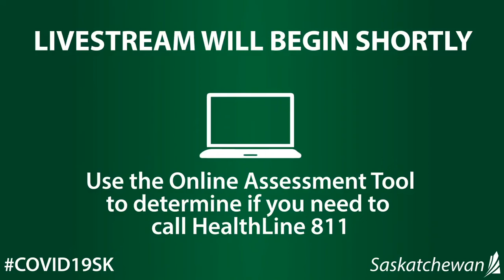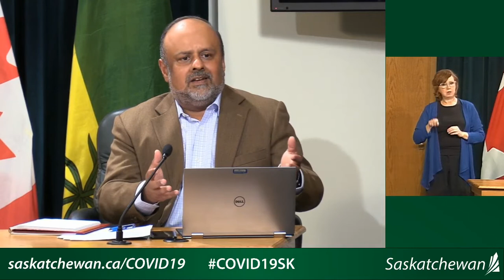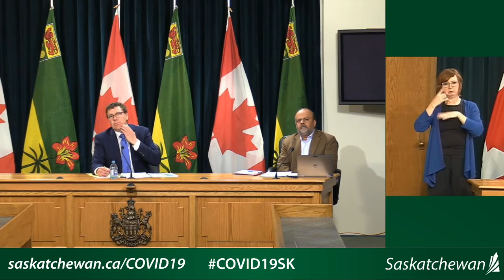COVID-19 May 13: Update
Premier Moe and Chief Medical Health Officer Dr. Shahab provide an update on COVID-19 in Saskatchewan. Saskatchewan Health Authority CEO Scott Livingstone and Chief Medical Officer Dr. Susan Shaw, and President of the Saskatchewan Public Safety Agency Marl Pritchard join over the phone.

As of May 13, 2020, Saskatchewan has four new confirmed cases of COVID-19, bringing the provincial total to 577.

All of the new cases are in the Far North (La Loche area).  One case that was previously reported in the Regina region has been reassigned to the North.

Of the 577 reported cases, 186 are considered active.  Eleven more people have recovered, bringing the provincial total to 385.

There are currently 10 people in hospital – seven are receiving inpatient care (four in the North and three in Saskatoon) and three are in intensive care (all in Saskatoon).